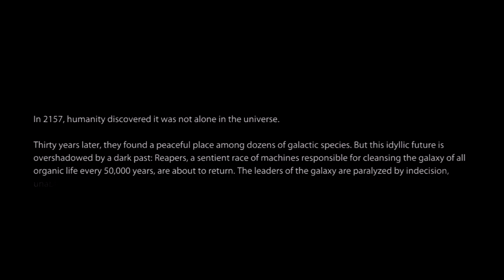Let's Play Mass Effect 3 - Ep 001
PyroFalkon plays Mass Effect 3! He managed to avoid seeing any information about the game until buying it, and so he plays with his "gut-wrench" character, so he chooses dialogue and action options based on his first instinct. Does that mean Pyro could really save the universe if he needs to? Watch the series to find out!

Send physical mail to:
PYROFALKON